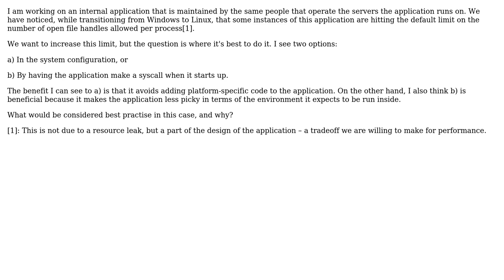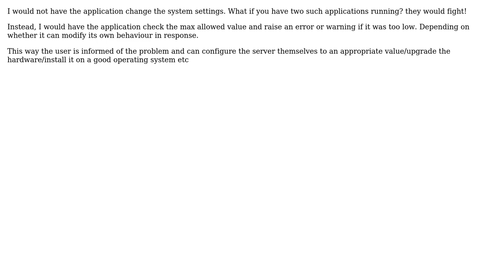Software Engineering: Set per-process open file limit in code or in system configuration?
With thanks & praise to God, and with thanks to the many people who have made this project possible! You are responsible for your own actions.